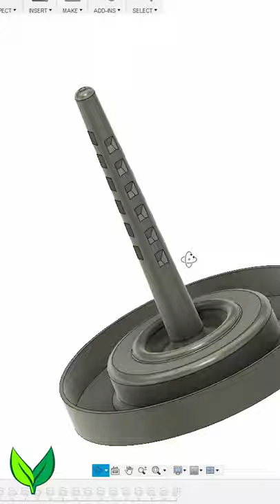Making car emblems metal casting at home with VOGMAN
Making solid metal (bronze) car emblems / badges using the Lost PLA metal casting technique at home.

The price of a cup of coffee can really help me grow my channel. If, and only IF, you can spare a little, please consider becoming one of my Patrons.

I often get asked where I buy my investment powder, what type of oven do I use, etc, so to make life easy I’ve made a list with links on my

*** ETSY STORE ***
I sell a few castings on Etsy. Proceeds help me maintain my channel.